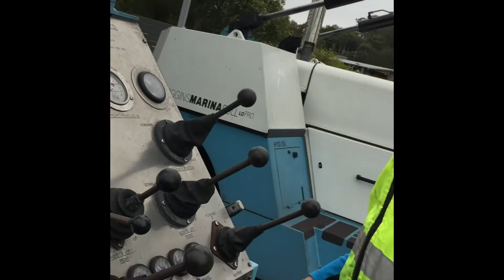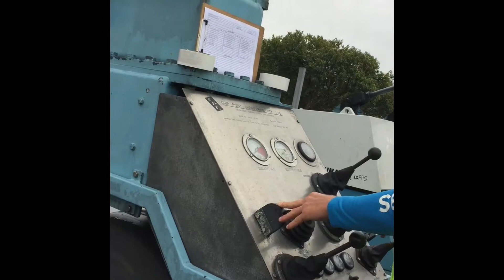Dave Miles StraddleCarrier